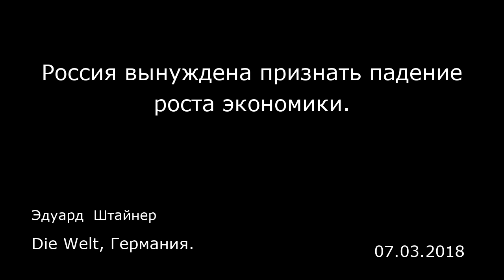Россия вынуждена признать падение роста экономики. Die Welt, Германия.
Россия вынуждена признать падение роста экономики.
Die Welt, Германия.
Эдуард  Штайнер
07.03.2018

Чемпионат мира по футболу может быть полезен во многих отношениях. В том числе и для того, чтобы под восторженную шумиху незаметно сообщать неприятные новости. Правительство России уже практиковало это в начале ЧМ, когда оно воспользовалось тем, что все внимание было приковано к футболу, для того, чтобы протолкнуть в парламенте законопроект о спорном, но крайне необходимом повышении пенсионного возраста. Сейчас оно снова прибегает к этой практике. Пока миллионы граждан занимает неожиданно хорошее выступление национальной сборной, Министерство экономики на прошлой неделе обрисовало более реалистичную картину экономического развития на ближайшие шесть лет. По прогнозу Министерства, уже в текущем году ВВП будет расти медленнее, чем предполагалось, а именно на 1,9% вместо 2,1%. Однако еще более мрачными выглядят ожидания насчет следующего года: рост ВВП замедлится и составит вместо предполагаемых ранее 2,2% лишь 1,4%. Цифры, которые для западного уха могут звучать еще вполне приемлемо, для развивающейся страны вообще и для России в особенности — настоящее бедствие. Экономика самой большой по территории страны мира должна бы расти на 4-5%, как этого желал президент страны Владимир Путин, чтобы превысить мировой экономический рост в 3,9% и тем самым уменьшить отставание России от западных индустриальных стран. В действительности происходит обратное. В этом была в последнее время виновата рецессия 2015 и 2016 годов, которая отбросила Россию назад после аннексии Крыма и падения цены ...